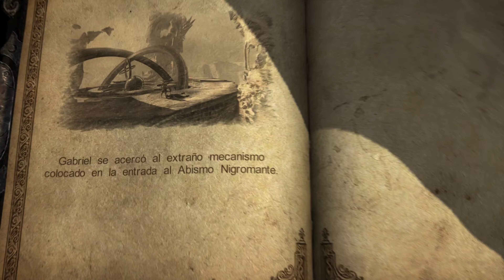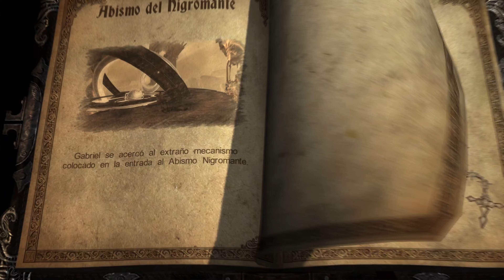Castlevania: Lords Of Shadow (Ultimate Edition) | Capítulo XI - PC [4K Max Preset]